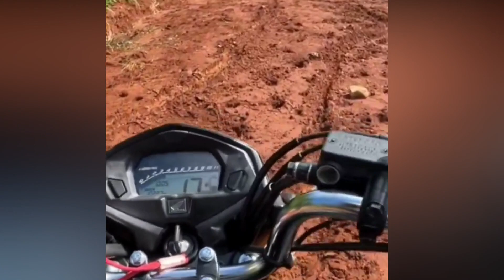HONDA CG 160 AO EXTREMO - INDESTRUTÍVEL 😱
✅DEIXE SUA SUGESTÃO PARA O PROXIMO VIDEO!!!

✅ESTOU AQUI PRA FAZER O QUE VOÇÊS QUEREM VER!!!

 GOSTOU?
 CURTA!
 COMPARTILHE!

💕🍃NUNCA deixe NINGUÉM dizer QUE você NÃO pode FAZER alguma COISA. Se VOÇÊ  tem UM sonho, TEM que CORRER atrás DELE. As PESSOAS não CONSEGUEM vencer,E dizem QUE você TAMBÉM não VAI vencer. SE quer ALGUMA coisa, CORRE atrás!!!🙏

       ❤❤❤❤OBG POR TUDO!!!❤❤❤❤